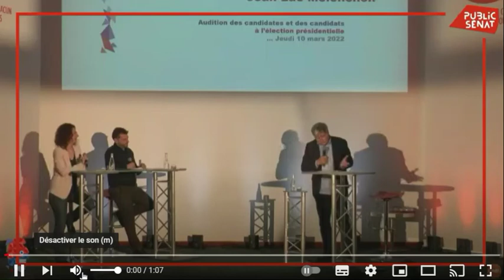Sénat Retraite 60 ans.....